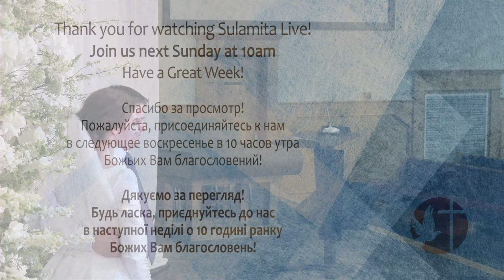8/20/2022 - Wedding (Yuriy & Edelia Sergiychuk)